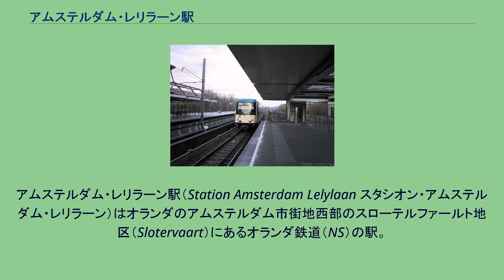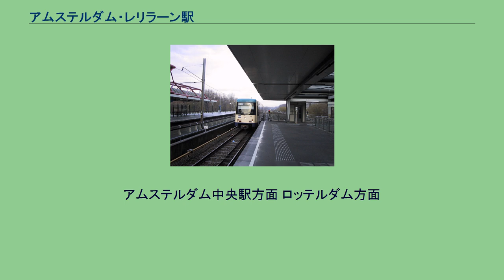アムステルダム・レリラーン駅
アムステルダム・レリラーン駅（Station Amsterdam Lelylaan スタシオン・アムステルダム・レリラーン）はオランダのアムステルダム市街地西部のスローテルファールト地区（Slotervaart）にあるオランダ鉄道（NS）の駅。
また隣接するアムステルダム市営交通会社（GVB）のレリラーン駅（Station Lelylaan）を含めた駅のこと。
スキポール、ライデン、デン・ハーグ中央駅方面 アムステルダム中央駅方面 ザーンダム、ホールン方面 NSは島式1面2線のホームを持つ高架駅、GVBは島式1面2線のホームを持つ高架駅。
切符売り場は存在せず、自動券売機が設置されている。
なお、オランダの他の駅と同じく、改札口は存在しない。
エレベータは完備。
駅構内施設として、売店、コンビニ（Albert Heijn to go）がある。
この駅周辺は、アムステルダム市街南西部の団地内にあるため、早朝や夜間は人通りがほとんど無い。
1986年6月1日にアムステルダム中央駅とスキポール駅を結ぶ鉄道（アムステルダム中央-スキポール線）の中間駅としてトラム1系統と接続するこの位置に駅が作られた。
その後、1988年にトラム17系統が乗り入れ、1997年にはNSの路線と平行してGVBのメトロ路線が開通し駅が設けられた。
アムステルダム中央駅方面 ロッテルダム方面